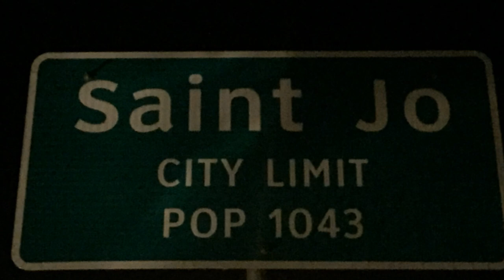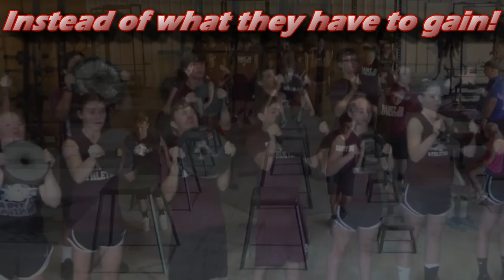Saint Jo Summer Workouts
Saint Jo, Texas summer workouts.